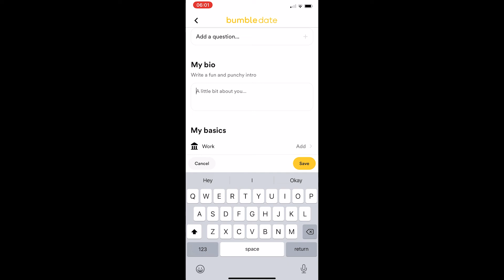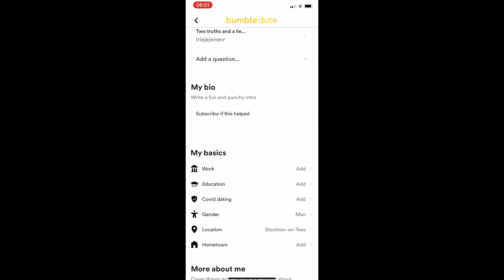How To Add Bio on Bumble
In this tutorial I will show you How To Add Bio on Bumble